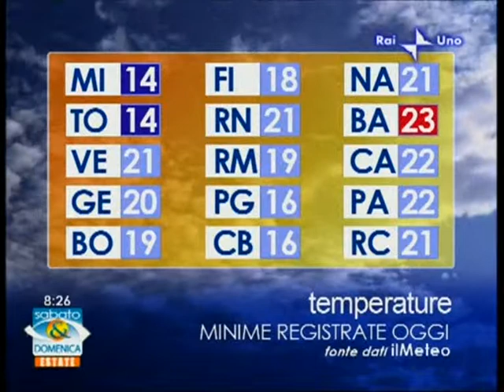GeoMeteo: Domenica 26/07/09 (Parte 2/2)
Georgia Luzi legge le previsioni del tempo di Domenica 26 Luglio 2009 a "Sabato e Domenica Estate"